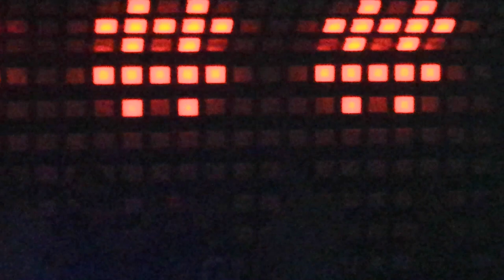Butch playing "I still love you" @ Studio Martin - [ Wise Guys Events ] - 29.11.2013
Butch playing "I still love you" at Wise Guys presents Rebel by choice w/ Butch + Livio&Roby + friends @ Studio Martin / Bucharest - 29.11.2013